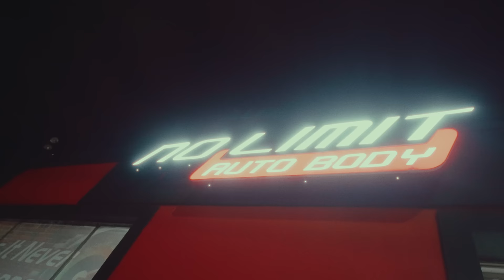Long Story Short - Fateh x Straight Bank (Official Music Video) [Long Story Short]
Produced by Krood X

Mixed by Fateh Singh
Mastered by J Statik

Video: Nocturnal Films
Directed by Mahan P.

Att Society & Win Win Records